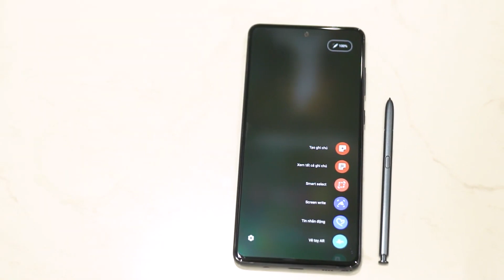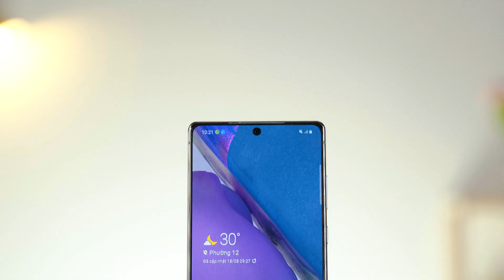"GALAXY NOTE 20" tại sao lại được làm bằng NHỰA ???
Galaxy Note 20 là chiếc điện thoại mới được nhà Samsung cho ra mắt, và điều khiến người dùng chú ý nhất đó là thiết kế của máy được sử dụg chất kiệu là nhựa, vậy thì tại sao samsung lại dùng nhựa thì trong video này chúng ta sẽ cùng nhau tìm hiểu nhé.